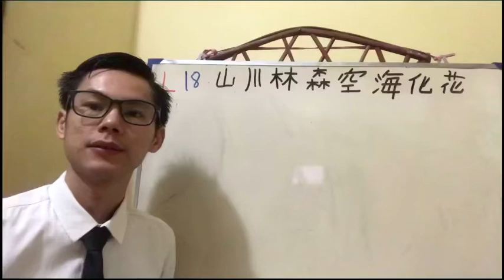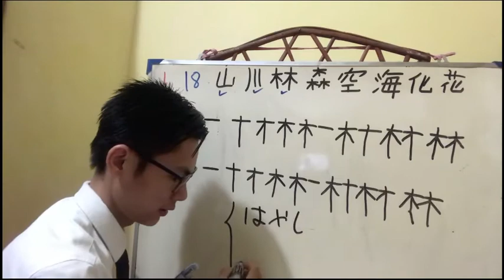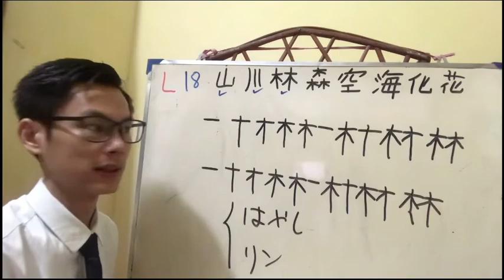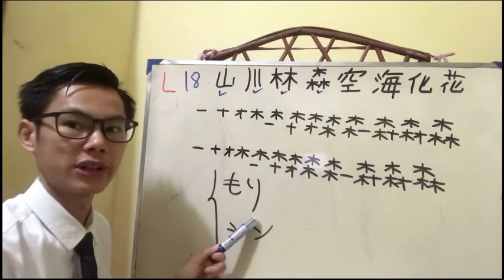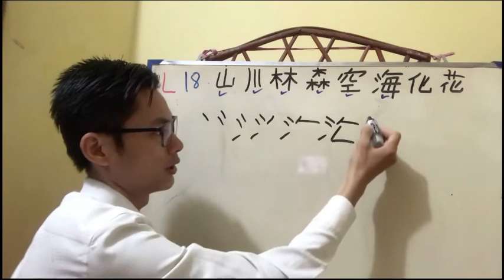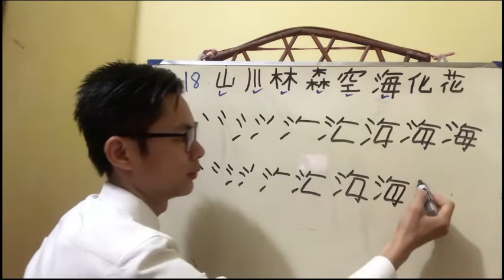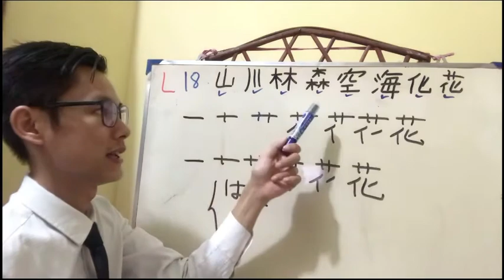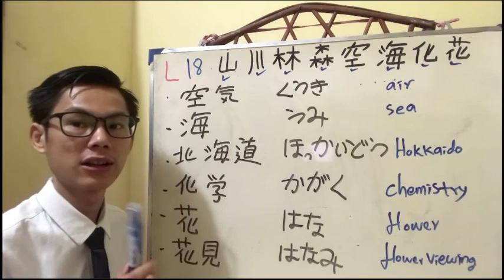កាន់ជិទូទៅ ថ្ងៃទី 18